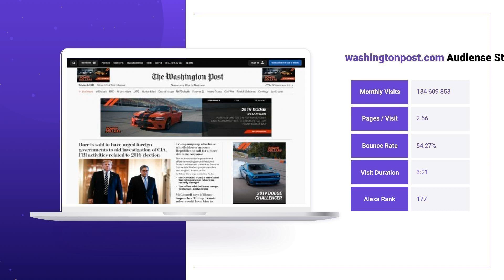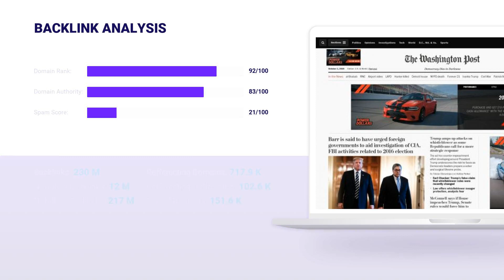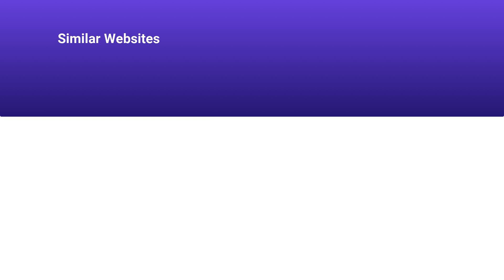WASHINGTONPOST.COM 🔎 Website Traffic Stats, Full SEO Research & Ranks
TOP Washingtonpost.com Rankings are gathered here, on our channel in one place. Here you can find the freshest information about Washingtonpost.com Total Traffic and other statistical information. We’ve collected only the most important statistics and parametres for you to quickly figure out this topic. This video will explain to you such terms:Washingtonpost.com Website Audience, Backlinks and Positions, Visits and Duration, and much more. See the leading Washingtonpost.com Domain Info:

CATEGORY: News and Media

Washingtonpost.com MONTHLY AND DAILY TRAFFIC:

Average monthly traffic: 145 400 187
Category traffic rank: 63
Visits and Duration: 0.01

Washingtonpost.com TRAFFIC SOURCES, VISITORS PER MONTH:

Direct Traffic: 46.8% / ~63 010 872
Organic Search: 34.3% / ~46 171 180
Paid Search: 0% / ~26 922
Referrals: 2.7% / ~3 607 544
Display Networks: 0.1% / ~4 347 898

Washingtonpost.com TOP COUNTRIES, VISITORS PER MONTH:

United States: 84% / ~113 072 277
Canada: 3% / ~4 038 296
United Kingdom: 1% / ~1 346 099
Australia: 1% / ~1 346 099

Washingtonpost.com ALEXA RANK: 177

Washingtonpost.com Backlinks and Positions:
Referring Domains: 717 936
Dofollow Backlinks: 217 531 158
Nofollow Backlinks: 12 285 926
Outgoing Backlinks: 151 636

Washingtonpost.com Domain Stats:
Domain Rank: 92
Domain Authority: 83
Spam Score: 21

Don't be shy to write questions about Washingtonpost.com Site Audit in below this video.

All the traffic data described below was taken from the third-party stats websites. We are not responsible for its accuracy.